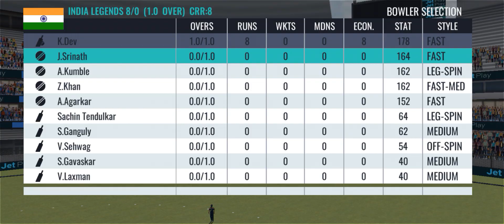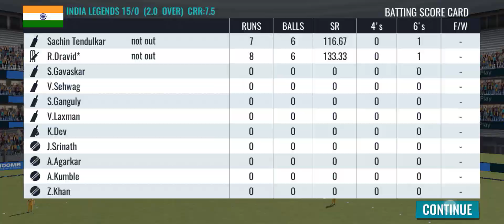8 November 2023